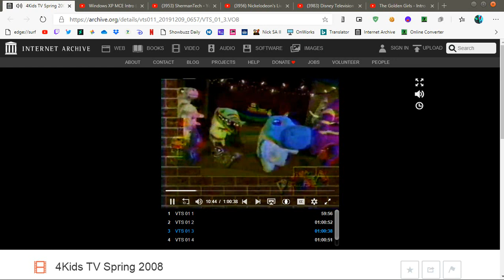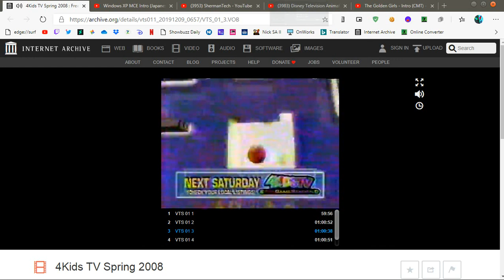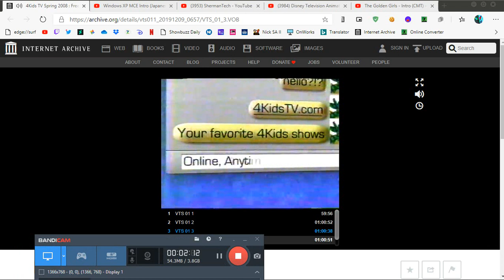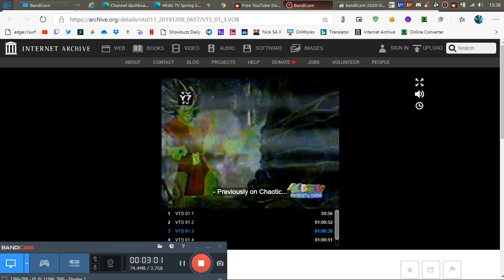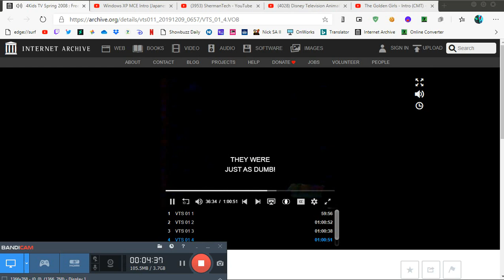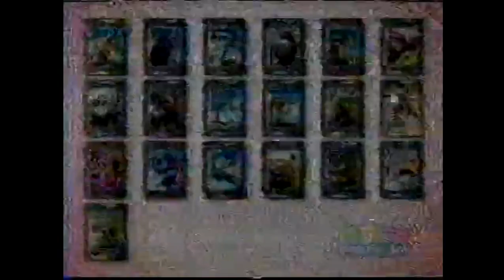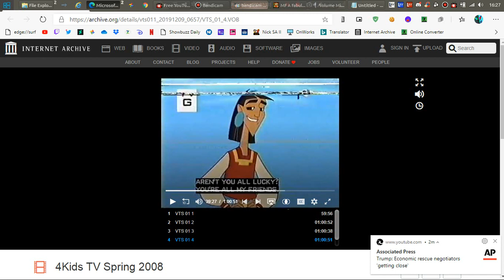4Kids TV Commercials and Bumpers from Spring 2008 (Part 2)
Most of this are just bumpers (including promos and split screen credits) as the user who taped this cut out most of the commercial breaks.

Credit to Archiveland on archive.org (who is also the one behind the ABC Kids final broadcast tape)